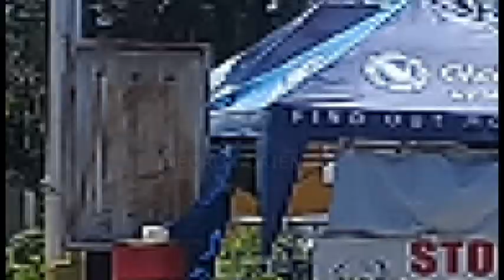REQUIREMENTS SA MGA MOPAULING OFW, LSI, HIGPITAN │Duma TV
Nunot sa pagsaka sa kaso sa COVID-19 sa Negros Oriental, requirements alang sa mga mopauli nga OFW ug LSI, higpitan; Gawas sa medical certificate ug authority to travel, negatibong swab test (RTPRC) result gidugang sa mga requirements; apan, approval sa IATF, gipangayo; flight, di una tugotan nga ibalik samtang way kapihoan nga COVID-FREE ang mga pasahero

Tan-awa ang kinatibok-ang detalye sa Youtube channel sa Duma TV.